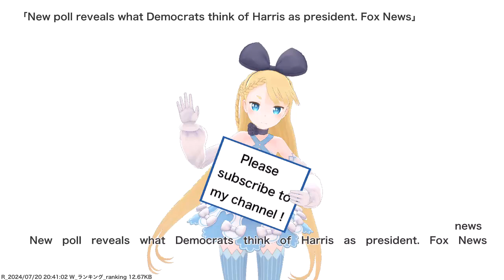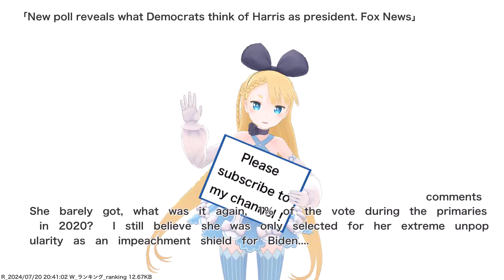New poll reveals what Democrats think of Harris as president. Fox News,etc